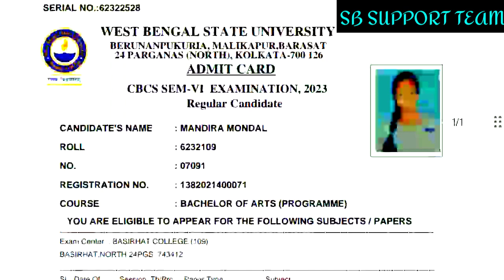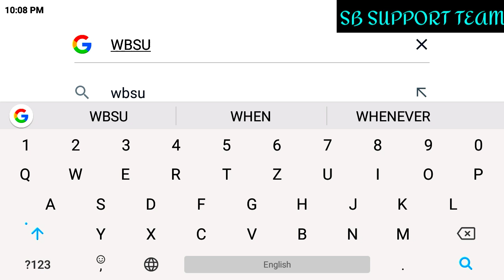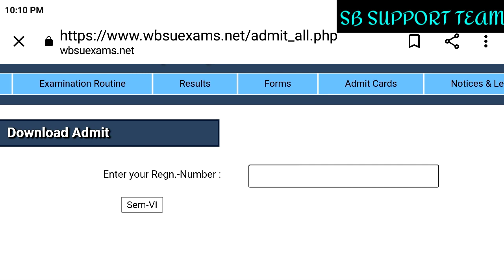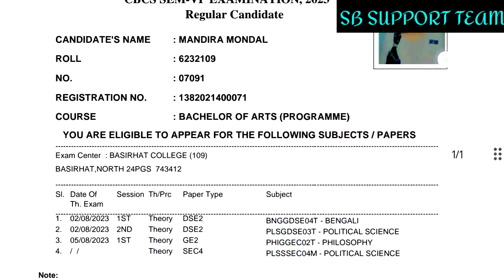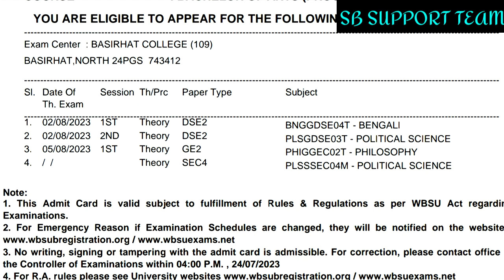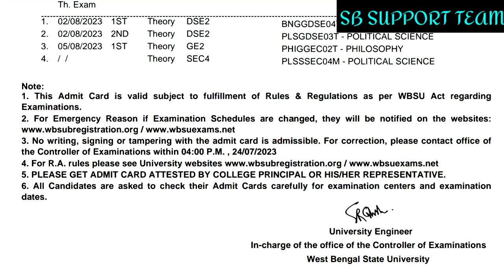Admit Card Download Semester 1 2 3 4 5 & 6 College Admit Card Online Download Exam Admit wbsu 6th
Admit Card Download Semester 6 4 2 College Admit Card Online Download Exam Admit

6th semester admit card download
college semester 6 admit card download in online
wbsu semester 6 admit card
West Bengal State University admit card
college 6th semester admit card
6th semester online admit card
1st semester admit card download
College semester 1 admit card download
semester 2 admit card download
3rd semester admit card download
5th semester admit card download
college routine details